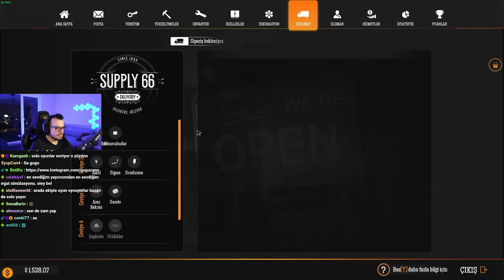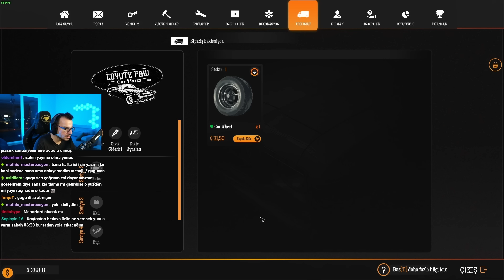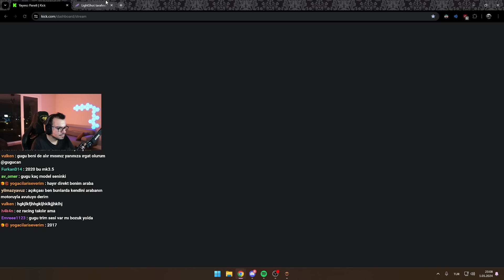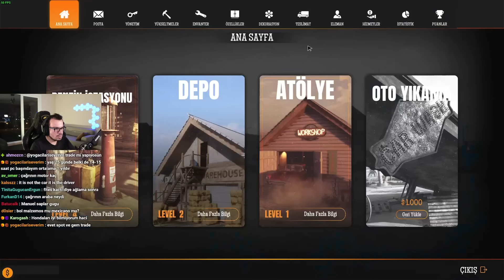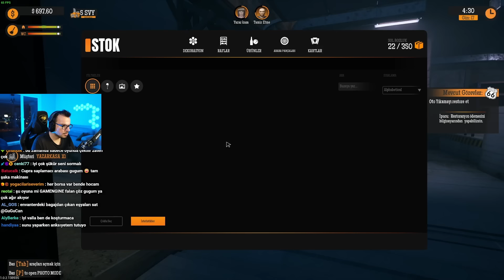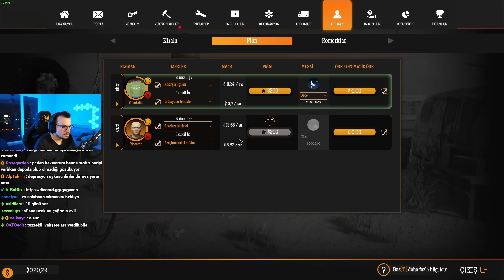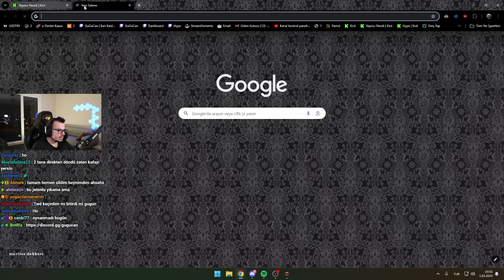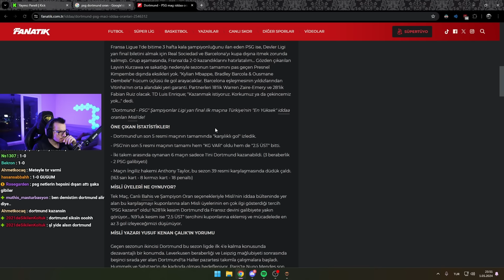KASABADA KUM FIRTINASI | Gas Station Simulator #5